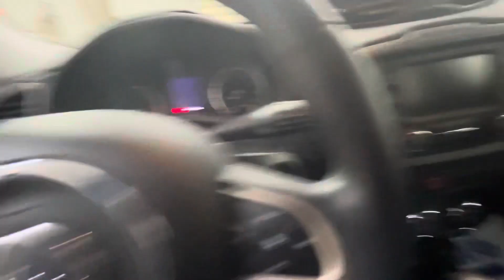2017 Jeep Renegade 12-3841